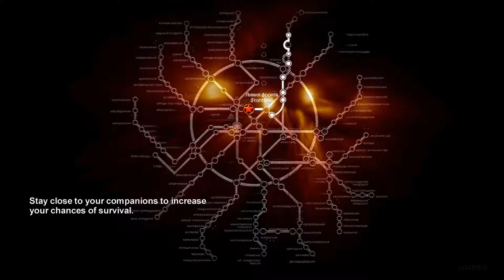Metro 2033 #7- The Last Straw?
I've gone through a lot of dumb battles within Metro 2033 but this is seriously the worst thing i've ever seen considering they intentionally make it a one way situation, so do you guys think I should continue playing metro?
Official Description -
The year is 2033. An entire generation has been born and raised underground, and their besieged Metro Station-Cities struggle for survival, with each other, and the mutant horrors that await outside.

You are Artyom, born in the last days before the fire, but raised Underground. Having never ventured beyond your Metro Station-City limits, one fateful event sparks a desperate mission to the heart of the Metro system, to warn the remnants of mankind of a terrible impending threat. Your journey takes you from the forgotten catacombs beneath the subway to the desolate wastelands above, where your actions will determine the fate of mankind.